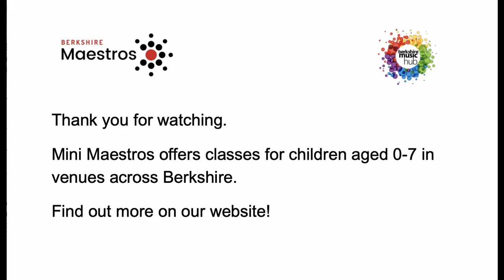Rhymetime - Animals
Enjoy a special Rhymetime all about animals, kindly provided for us by Danielle from Berkshire Mini Maestros